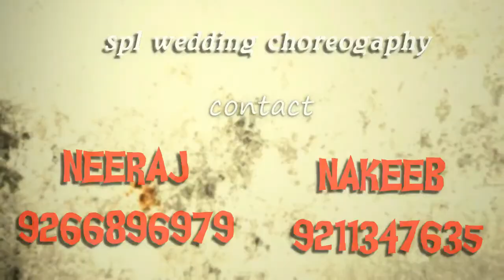couple dance | main tera boyfriand | sangeet | wedding choreography by NN LETS NACHO